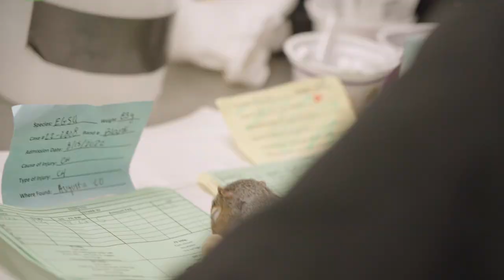Feeding a BABY SQUIRREL!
We are on the brink of the baby season here at the Wildlife Center of Virginia- we just admitted our first baby squirrel of the season on February 23rd. Here is some good information to know about baby squirrels and what to do if you come across one that you think might need help

NOTE: Each animal's nutritional, housing, and handling requirements are very specific and must be met if the animal has any chance of survival. Cow's milk and human milk replacers will make wild animals sick. Raising a wild animal in captivity is illegal in Virginia unless you have a state permit. For information on how you can become a permitted wildlife rehabilitator, contact the Wildlife Center of Virginia, the Virginia Department of Game and Inland Fisheries, or your state's wildlife agency.